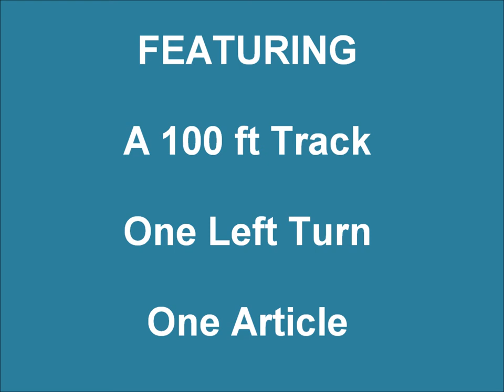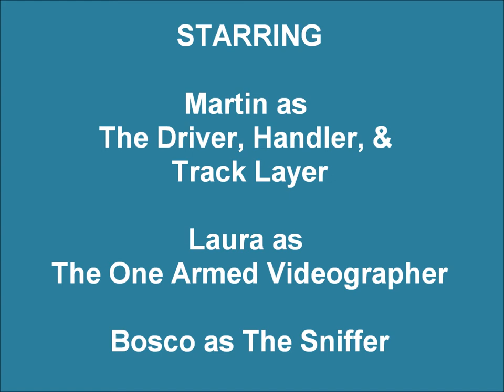Bosco & Martin Tracking (Week #6 - Track 1)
This is the sixth week of Bosco's tracking training; this is the first track of the morning.The usual rule applies- I'm not the greatest videographer, especially with my arm in a sling!

Track was about 100 feet long. Treats were randomly placed every one to four steps (steps were touching heel to toe). The grass on the track was about 20" high and dry. Wind was from the south at ~ 3 to 5 km per hour. Temperature was 25C and sunny. Martin had Bosco on about ten feet of leash (1/2" biothane).

Turn: One left turn was placed from step 45 to step 55; the turn was in a C shape (no sharp 90). Treats on the turn were placed in every step.

Article: A small leather glove was placed about 10 ft from the end of the track.

Issue: Bosco is not staying in the down when Martin gets up to display the article. This is something that we need to work on for next week.

Location: Pumping Station in SW Ontario